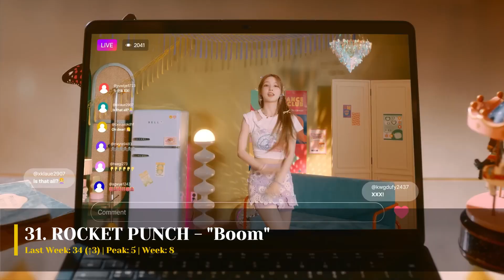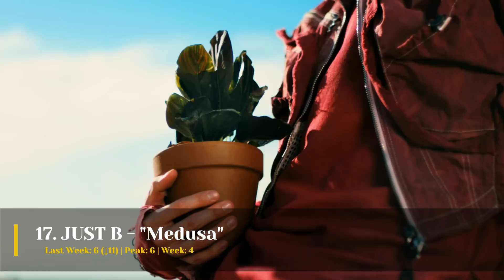THE K POP UNIVERSE'S STAFF SONG CHART | NOVEMBER 2023 (WEEK 3)